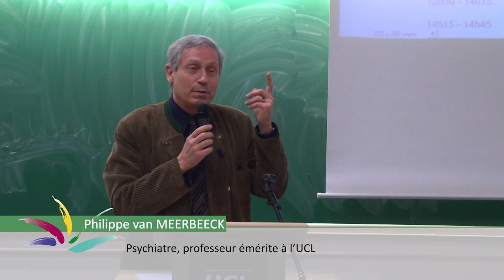Introduction - Le djihadisme comme réponse aux besoins profonds de l’adolescent sans références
Le djihadisme comme réponse aux besoins profonds de l’adolescent sans références